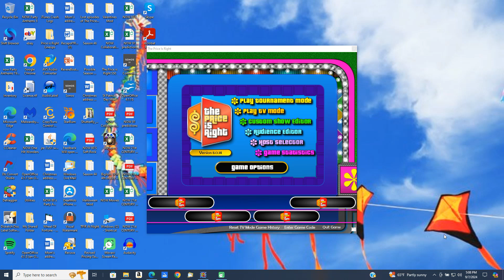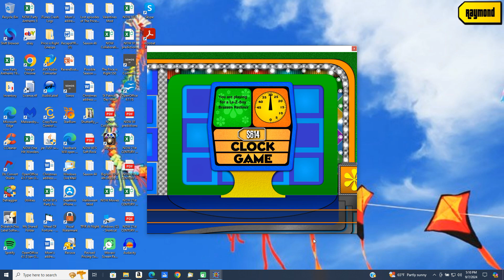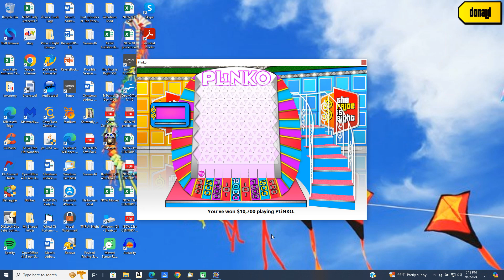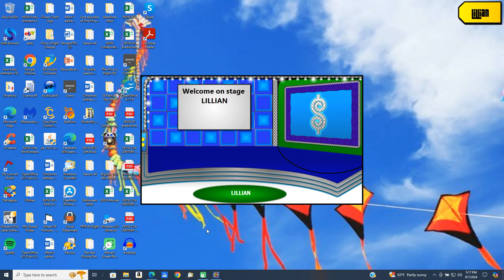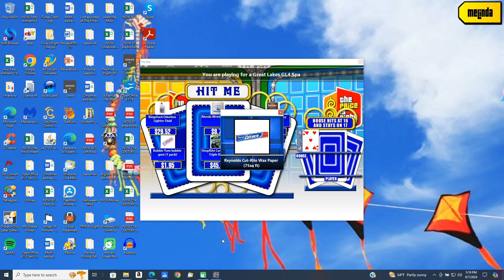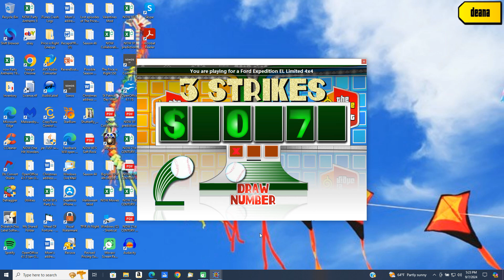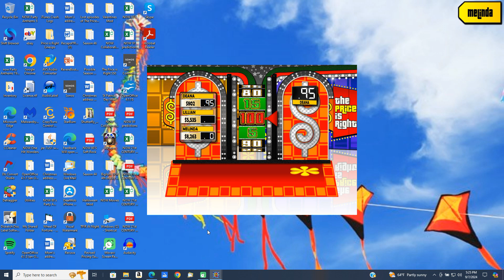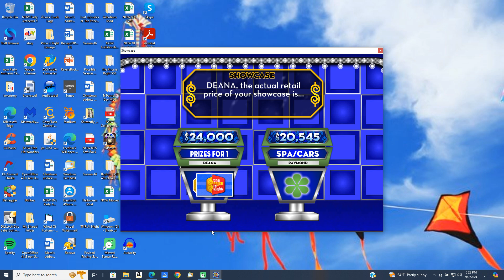BigJon's Price is Right remake game (April 18, 1983)